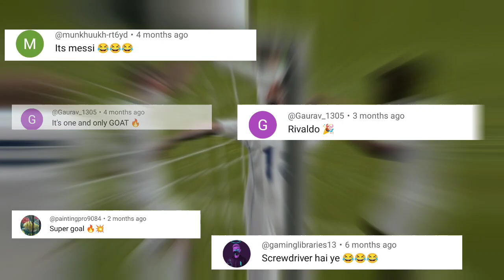1k Special Video 📸 Thanks For Your Lovely and Footbally support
Welcome , 🤗 to our exciting football Fans 🌟,
To our New Incredibly Video 😄📸

1K Special Video 📸 🐐🥵⚡🥵🥶 Free Kick Challenge